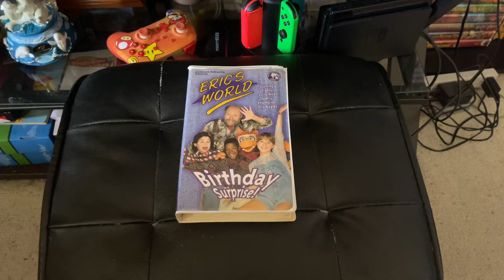Eric’s World: Birthday Surprise 1995 VHS